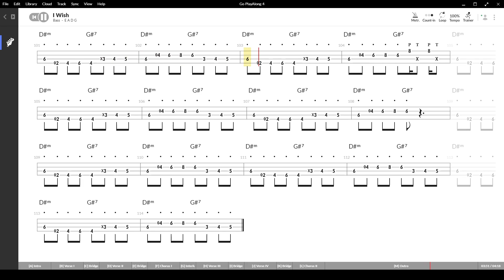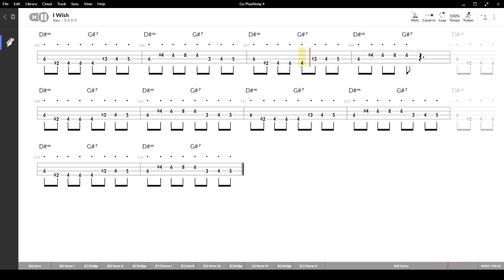I Wish ( Stevie Wonder ) ,Tablatura e base Senza Basso - Backing bass track - NO BASS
I Wish ( Stevie Wonder ) , con base e tablatura sincronizzata